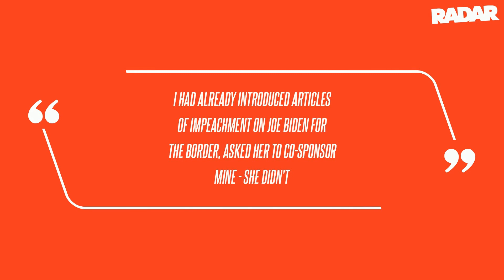Marjorie Taylor Greene Trashing Newly Single Rep. Lauren Boebert as a 'W----' to GOP Colleagues: Rep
Congresswoman Marjorie Taylor Greene has been harshly criticizing representative Lauren Boebert behind her back to GOP colleagues, according to a sensational report that claims she is using disparaging terms while referring to her "former friend-turned-nemesis." This summer, Greene and Boebert made headlines yet again when MTG allegedly called her a "little b " on the House floor as Boebert attempted to force a vote on her resolution to impeach President Joe Biden.